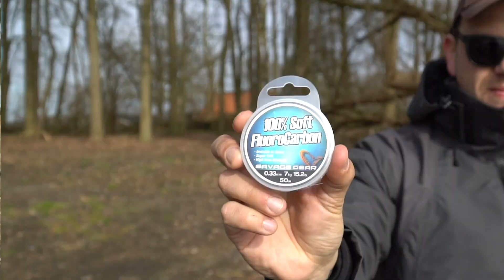Met deze hengel setup vist bellyboater Nick Landman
Zet twee toppers bij elkaar en je krijgt een topvideo. Bas Westerveld samen met Nick Landman. Ze gingen voor de XXL baars en die vingen ze. Nick heeft er honderden gevangen, maar nog nooit ving hij zo'n mooie! Hier alvast een korte video waarbij Nick vertelt over zijn hengel setup vanuit de bellyboat als ie het voorzien heeft op Perca...

Voor meer roofvistips en strakke video's, check Download GRATIS onze mobiele app

Categorie
Mensen & blogs
Categorie
Mensen & blogs